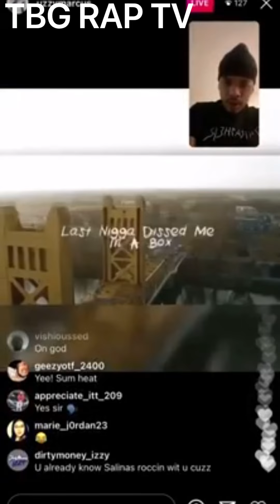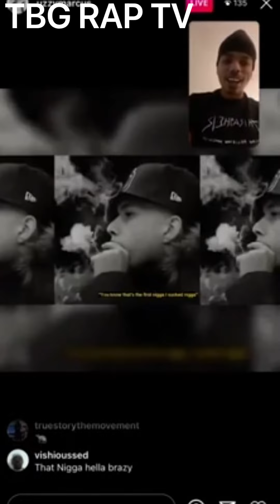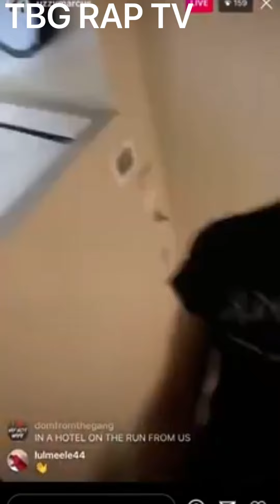Mozzy Member Uzzy Marcus Diss Bris Instagram Live 🅱️